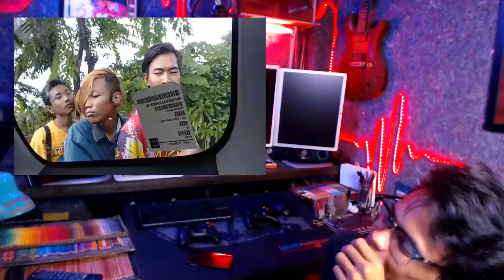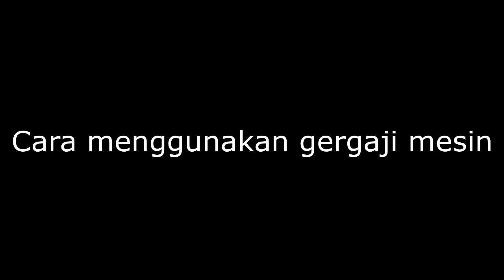Tahan tawa terbaru - KETOLOLAN YANG TIADA DUANYA... ngakak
kelakuan para tolol yang ada dimuka bumi...
lucu indonesia, lucu bikin ngakak,
lucu tv, lucu hantu lucu, lucu abis bikin ngakak, lucu aceh, lucu arab jail, lucu anak sekolahan, lucu afrika,
lucu bikin ngakak abis banget, lucu banget bikin ketawa ngakak indonesia 2019,